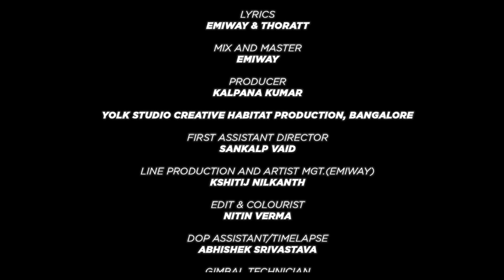BOHT HARD - EMIWAY X THORATT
DIRECTOR - SAM MOHAN

Boht hard literally means very hard is used as an expression to commend something/someone ubercool. Here in this video,boht hard suggests people who do the impossible. The folks who are pioneers of alternative culture in India come from humble backgrounds and practice day in and day out to make the impossible possible.